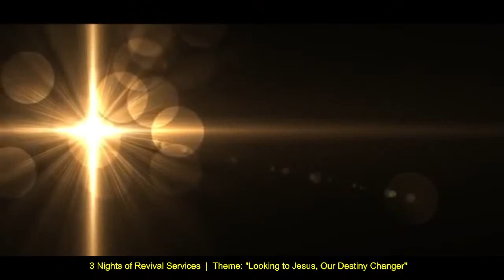The St. George's Institute's Inaugural Graduation Ceremony | Class of 2022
This is being held at the Grenada Trade Center. We do apologize for not broadcasting video of the procession of the graduands. This was due to technical difficulties. Thanks for your understanding. God bless you all!